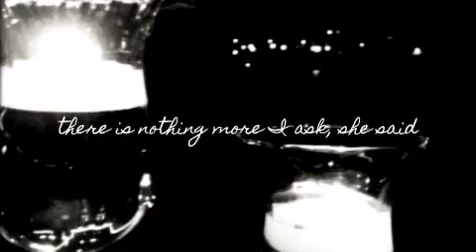Nothing More I Ask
"Nothing more I ask." Music + Video by A.M. McLeroy. Words by Brian Andreas.